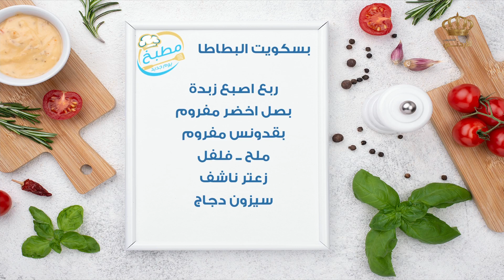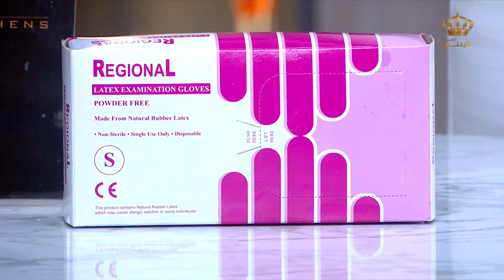بسكويت البطاطا بالجبنة | مطبخ يوم جديد